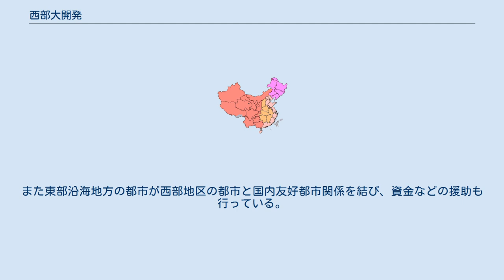西部大開発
中国四大経済区 西部大開発（せいぶだいかいはつ）は中国において東部沿海地区の経済発展から取り残された内陸西部地区を経済成長軌道に乗せるために中華人民共和国国務院が実施している開発政策及びその結果としての経済動向を指す。
その政策は、2000年3月の全国人民代表大会で正式決定されたもので「西電東送」、「南水北調」、「西気東輸」、「青蔵鉄道」の4つが目玉プロジェクトとなっている。
 鄧小平の「先富起来！（先に裕福になれ！）」の掛け声（先富論）の下、中国東部沿海地方は改革開放政策の恩恵に浴し、目覚しい経済発展を遂げているが、内陸の諸地域は立ち遅れ、沿海地方との所得格差は拡大するばかりであった。
このため、江沢民政権は2000年から国務院に西部開発指導小組を新設して西部大開発計画をスタートさせ、鉄道・道路建設などのインフラ整備や投資環境の整備、科学教育の発展などの優遇政策を実施した。
胡錦濤政権になっても引き継がれ、2010年7月には今後10年間続けて行くことと、2015年にはGDPをさらに2倍に引き上げることを確認した。
2005年2月4日、温家宝首相は、開発戦略が始まって以来、中央政府がすでに9600億元（約12兆円）の財政資金を西部地区に投入したことを明らかにした。
投資規模が6000億元以上に達する36の重点プロジェクトを起こしている。
またこのような中央政府の投資が呼び水となって西部諸省のGDP成長率は、1999年に7.2パーセントだったが、2000年が8.5パーセント、2001年が8.7パーセント、2002年10.0パーセント、2003年11.3パーセント、2004年12．0パーセントと毎年のように増加した。
 中国西部には甘粛省、貴州省、寧夏回族自治区、青海省、陝西省、四川省、チベット自治区、新疆ウイグル自治区、雲南省及び重慶市の10省区市が含まれる。
これら地域には全国三分の二の国土面積と22.8パーセントの人口を擁し、豊富な鉱物資源や水力を含むエネルギー資源、開拓を待つ土地資源、少数民族の多様な文化を示す観光資源が存在する。
最近、国務院は中国西部の範囲に前述の10省区市に加え、内モンゴル自治区と広西チワン族自治区も追加し、12省区市とした。
 外国企業の西部地区への投資を奨励するため、各種優遇政策を実施し、税制面での優遇措置としては当初3年間、企業所得税率を15%に削減し、さらに輸出企業には税率を10パーセントとする。
同時に西部省区市には沿海省市と同等な権限が与えられ、3000万米ドル以内の外資プロジェクトであれば単独で許可できる。
 水資源の豊富な西部で生産した電力を東部へ送るプロジェクトでは、発電容量累計3600万キロワット分の発電施設がすでに着工し、新たに設置された送電・変電設備の電線総延長は1万3300キロメートルを超える。
また新疆や青海、寧夏など西部で生産した天然ガスを東部へ輸送するパイプライン・プロジェクトは、2004年12月30日に商業運営が始まった。
 特に新疆ではタリム油田、ジュンガル油田、トゥハ油田の3大油田と独山子、ウルムチ、クラマイ、クチャ、タリムの5大精油工場を中心とした開発が進行している。
 インフラストラクチャー建設プロジェクトとしては連雲港と蘭州を結ぶ隴海線や青海省とチベットを結ぶ青蔵鉄道などがあり、新たに着工された重点プロジェクトは60件、投資額は約8500億元に達する。
新たに開通した道路は約9万1千キロメートル、新たに敷設された鉄道は4066.5キロメートルとなっている。
特に青蔵鉄道はチベットの海抜4,000メートル地帯に鉄道を建設するという困難な作業に取り組む事となった。
 陝西省の関中平原だけでも4箇所の国家級開発区と3箇所の省級開発区及び数十箇所の産業パークや科学技術パークを連動させ、電子産業、ソフトウェア、バイオテクノロジー、航空宇宙産業、軍事産業などのハイテク産業を発展させる計画である。
 またロシア、中央アジア諸国、パキスタン、インド、ミャンマーなどと国境を接する辺境地帯は第2の黄金地帯と位置付けられている。
成都、西安、ウルムチなどの西部大都市ではこれら諸国との貿易振興を目的とした各種貿易フェアーを開催している。
現実に新疆、チベット、雲南などで隣接諸国と行う貿易量は増大している。
 中国人民銀行は2004年末現在、中国の金融機関が西部12省（区、市）で実施した貸付残高が2兆9,500億元に達したと発表した。
ただ、少数民族地域では依然として貧困が激しく、義務教育さえ...